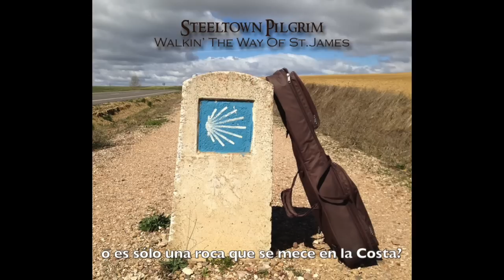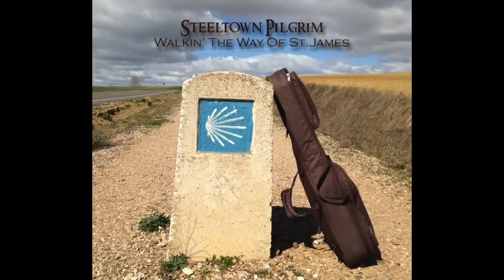Storm In Muxia Matthew Mutch Steeltown Pilgrim Subtitulos en Español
"Storm In Muxia". Words and Music by Matthew Mutch
From the Album "Walkin' The Way of St. James"  (2015), a collection of songs inspired by the Camino Santiago.
Produced by J.K. Gulley, Recorded at Blue-Gull Recording Studio, Waterloo Ontario, Canada
Copyright Dark Pilgrim Music 2015